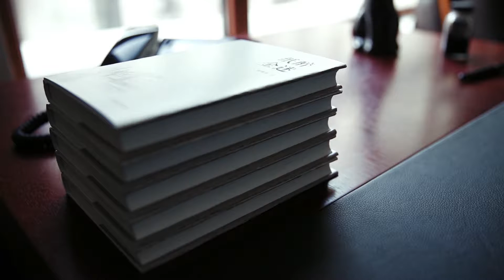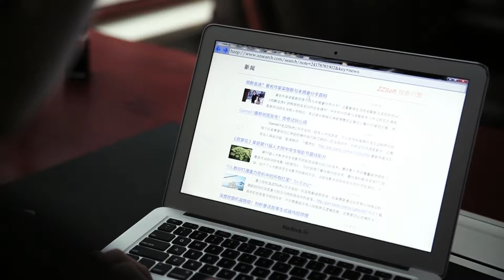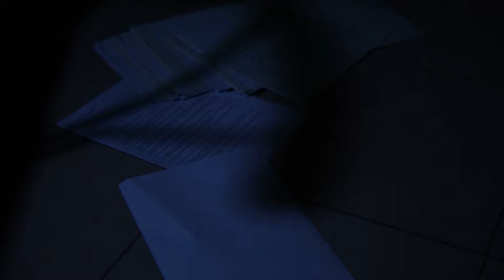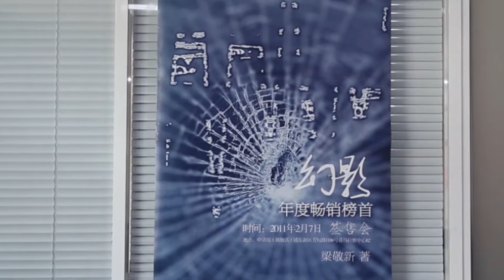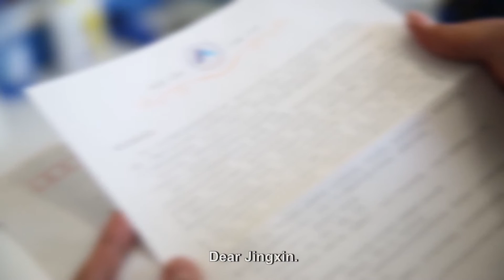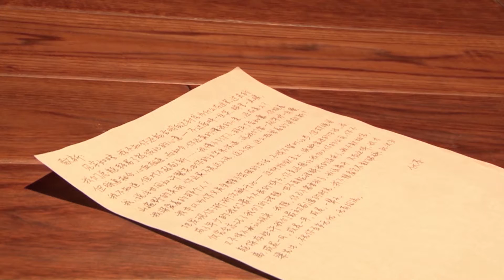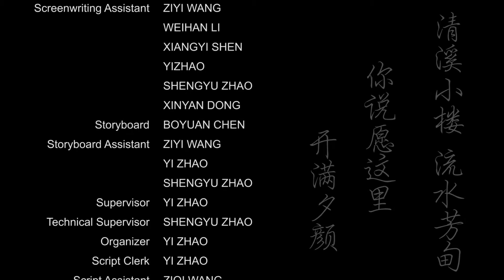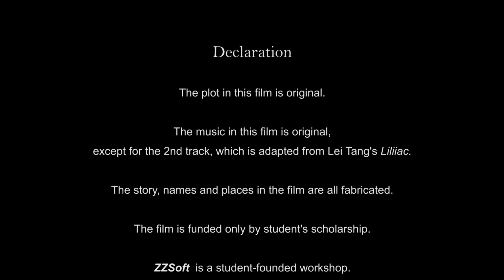Dill Flower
Dill Flower is a budget-friendly film created, acted, directed, and produced all by students, except three friendly teachers who acted in the film. It epitomizes the spiritual struggle and psychological hardship with which Chinese young adults increasingly confront in a tumultuous modern age. The shooting and production were both well-organized with every crew member deeply involved.
This short film represents a new artistic endeavor to explore the cinematic discourse for youth expression in China. We wish we can all keep our initial passion no matter what we encounter. This is also a commemorative work for class 19, 17'.